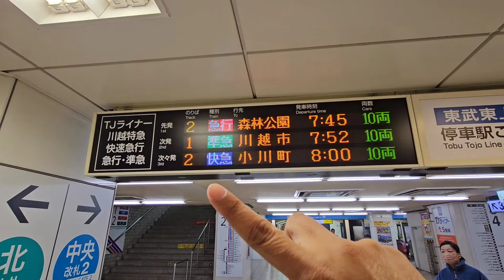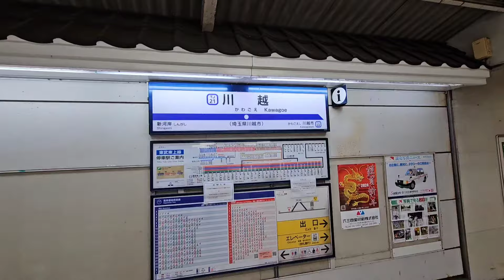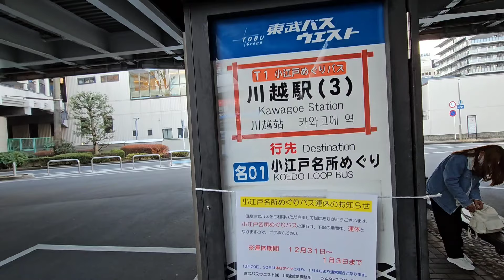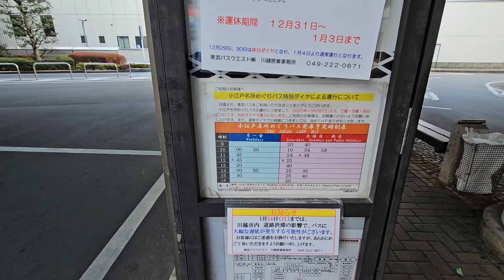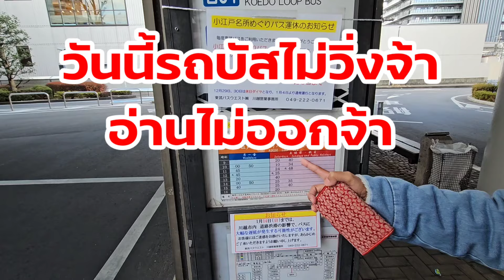เที่ยวญี่ปุ่น Tokyo 2024 EP.1 Kawagoe เดินทางง่ายๆ ไม่ต้องใช้ Pass | 324Home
Kawagoe เดินทางไม่ยากเลยครับ เราตั้งต้นจาก JR ikebukuro ขึ้นรถ Tobu line นั่งต่อเดียวถึง Kawagoe station เลยครับ